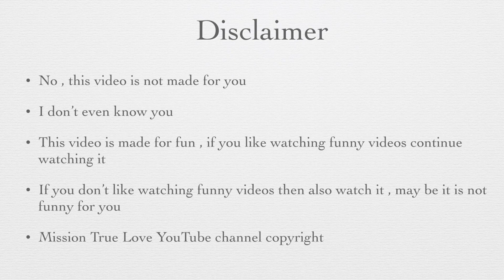Funny Break up reasons with a Rich Boyfriend 🤑 🤑